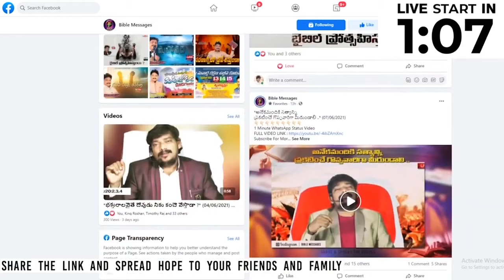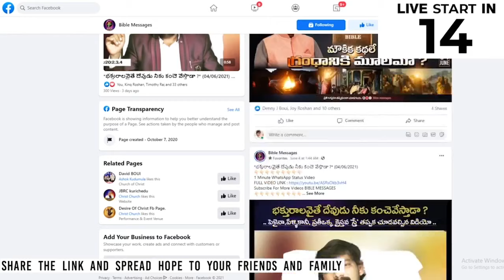Bbth 1st Year - క్రీస్తు సాక్ష్యాన్ని గల్లంతు చేస్తున్న | Dr.E.Santhosh Kumar | BIBLE MESSAGES